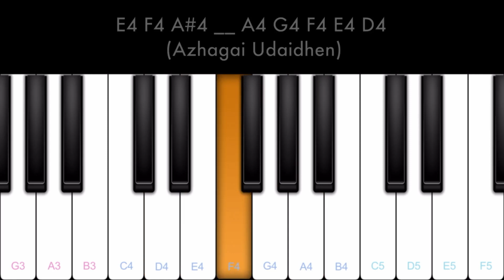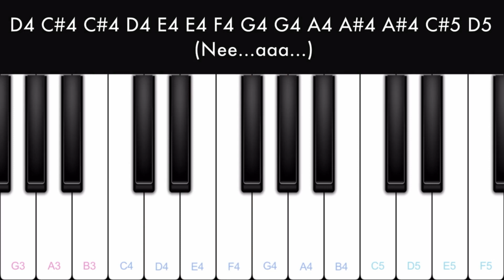Neethane Neethane | Mersal | Piano Tutorial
This is the beginner piano tutorial of the song Neethane Neethane  from the movie Mersal. This Tamil song piano tutorial is played with Perfect Piano mobile app. Please expand the description for notes.

Notes :

C5 A#4 A#4 A4 A4 __ A4 G4 G4 A4 A4
(Neethanae Neethanaaae)
A4 G4 A4 A4 G4 F4 E4 D4 F4 E4
(En Nenjai Thatum Satham)
E4 F4 A#4 __ A4 G4 F4 E4 D4
(Azhagai Udaidhen)
D4 C#4 C#4 D4 E4 A#3 A3
(Neeyae Artham)

(Neethanae Neethanaaae)
(Azhagai Udaidhen)
(Neeyae Artham)

D4 D5 D5 D5 D5 C#5 E5 D5 C5 C5
(Unn Mazhai Vaanam Motham)
C5 C5 C5 D5 D5 C5 A4 A4 G4 G4 A4 A4
(Irul Poosi Kollum Satham)

A4 A4 A4 A#4 D5 C5 A#4 A4 G4 G4
(Ingu Neeyum Naanum Mattum)
G4 F4 E4 F4 G4 A4 E4 A4 G4
(Idhu Kavidhayoooo..)

C5 A#4 A#4 A4 A4 __ A4 C5 G4 F4 A4
(Neethanae Neethanaaae)
(Azhagai Udaidhen)
D4 C#4 C#4 D4 E4 E4 F4 G4 G4 A4 A#4 A#4 C#5 D5
(Nee...aaa...)

(Nam Kaadhal Kaatril Pattrum)
C5 C5 E5 D5 C5 A4 A4 G4 G4 A4 A4
(Adhu Vaanin Kaatril Ettum)
A4 A4 A#4 D5 C5 A#4 A4 G4 G4
(Naam Kaiyil Maatri Kolla)
E4 F4 A4 G4 F4 E4 D4 F4
(Ponn Thingal Vilum)

D4 E4 F4 F4 __ G4 F4 E4 F4
(Yachae Yachae Yachae Yachae)
E4 F4 A4 A4 __ A#4 A4 G4 G4
F4 E4 F4 F4 __ G4 F4 E4 D4
D4 C#4 D4 E4 E4 D4 C#4 C#4
(Thuli Maiyal Undachae)

E4 F4 A4 A4 __ C5 A#4 A4 G4 G4
F4 E4 G4 F4 F4 __ A4 G4 F4 E4 D4
(Aval Maiyam Kondache)

C5 A#4 A#4 A4 A4 __ A4 A#4 G4 A#4 A4
(Neethanae Neethanaaae)